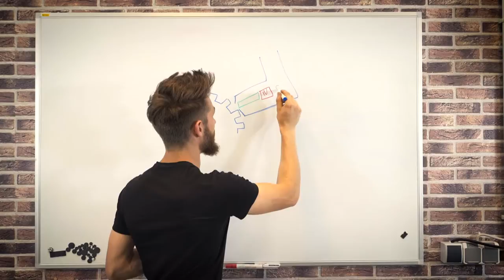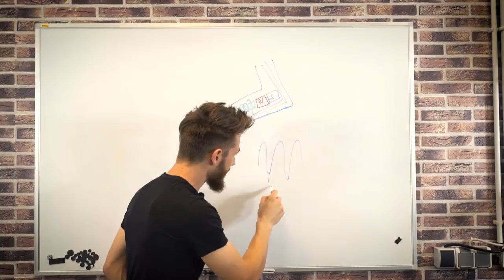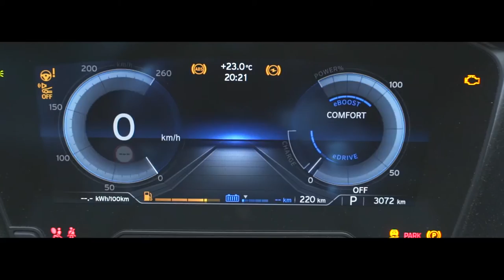WIE funktionieren ABS SENSOREN? | WIE FUNKTIONIERT DER HYBRIDMOTOR BMW i8 | CHECK UP MOVE IT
Wie funktionieren eigentlich die ABS Sensoren? Wir erklären euch wie. Habt ihr schonmal in einem BMW i8 gesessen, setz dich mit uns rein...

Bei Fragen zum Produkt, kannst du sie gerne in den Kommentaren stellen. Wir versuchen diese schnell zu beantworten.

MOVE IT ist ein YouTube Kanal von PV Automotive. Mit MOVE IT möchten wir Werkstätten, Werkstattinhaber und Werkstattmitarbeiter über aktuelle Themen rund um die Werkstatt informieren. PV Automotive bietet Fahrzeugteile, Werkstattausrüstung und Werkstattsysteme. Diese MOVE IT Folge wird unterstützt durch die u.g. Werbepartner, z.B. über Produktplatzierungen. Wir freuen uns über Anregungen und Feedback zu MOVE IT.